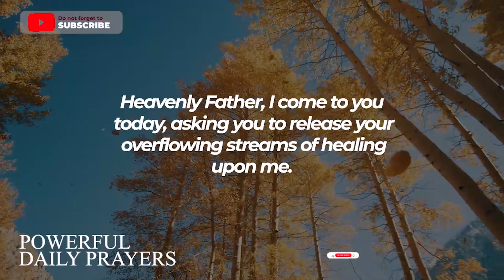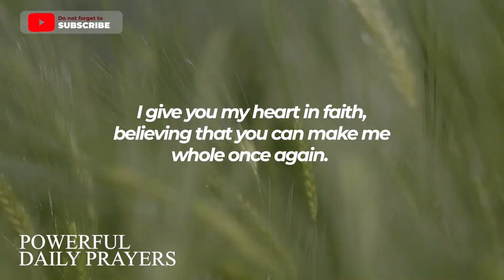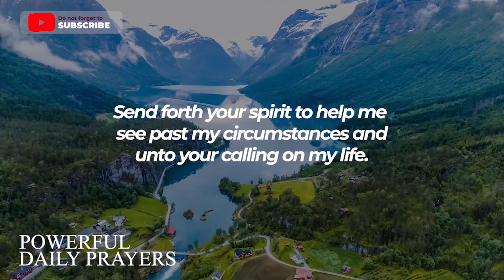JESUS SAYS PLEASE STOP For A Moment And PRAY This Prayer Now | Powerful Healing Prayer in Jesus Name